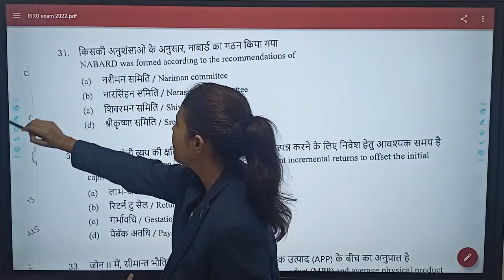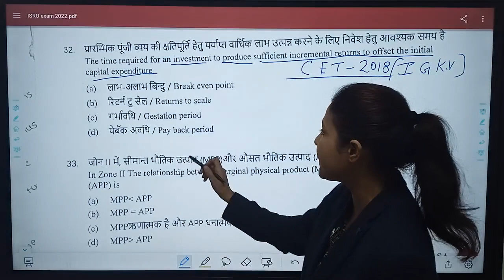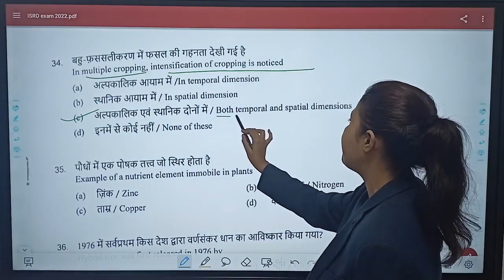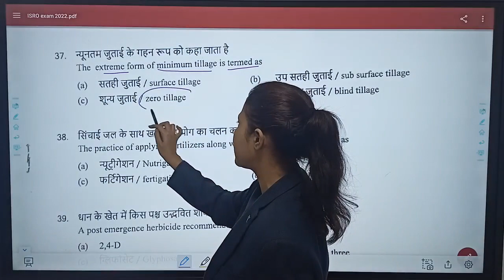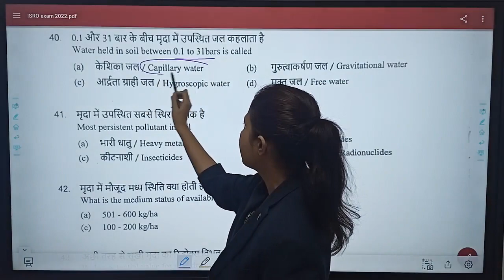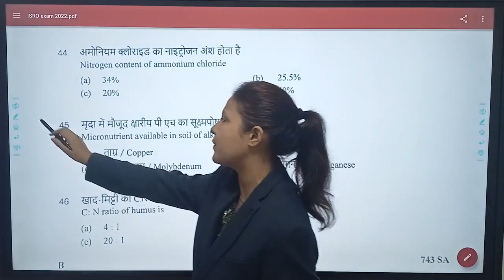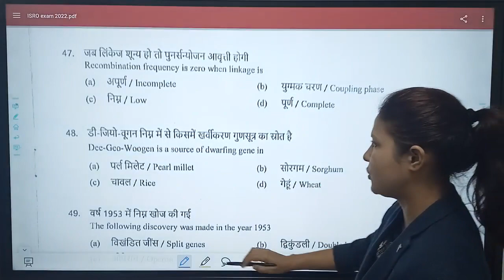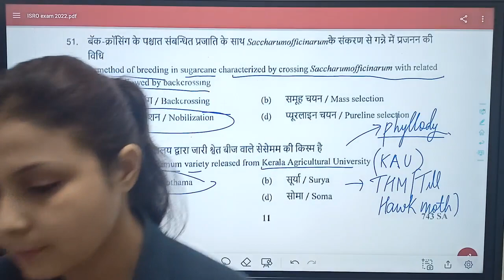MCQ PART 3 FOR ALL UPCOMING EXAMS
"CORRECTION IN QUESTION NUMBER 31 ANSWER CORRECT IS SIVARAMAN COMMITTEE."

USEFUL FOR EXAMS LIKE  RPSC FSO-2022, AGRICULTURE TEACHER, ADO, ADA,SADO,SHDO,RAEO,RHEO, IGKV-C.E.T, JRF,NTA,CUET
FOR JOINING OUR CLASSES: